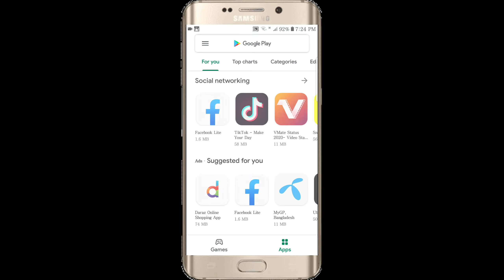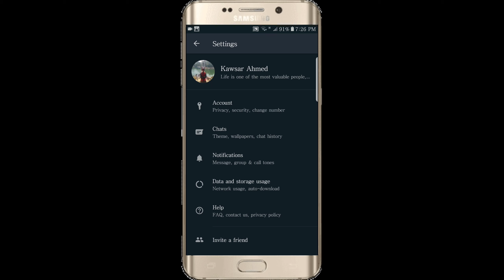How to enable WhatsApp dark mode || WhatsApp Official Dark mode enabled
হ্যালো বন্ধুরা স্বাগতম নতুন একটি ভিডিওতে
আশা করি সবাই ভাল আছেন।
আশা করি আজকের ভিডিওটি সবার উপকারে আসবে।

ভিডিওটি ভাল লাগলে একটা লাইক দিবেন & কমেন্ট করে মতামত সহ পরের ভিডিও টি কি সম্পর্কে চান জানিয়ে দিবেন, আর যারা নতুন ভিউয়ারস প্লিজ সাব্সক্রাইব করে সঙ্গে থাকুন ।
WhatsApp Dark mode enabled
whatsapp tricks
how to enable WhatsApp Dark mode
whatsapp bangla tutorial
WhatsApp tutorials

🔵ইমো বিগ গুরুপ রিলেটেড সকল ভিডিও

Technicalkingbd

“TECHNICAL KING BD” I created this channel for that friends who want to know about Apps,gaming,Android Tips & Tricks,Mobile settings,Fb tricks, imo tricks,Whatsapp tricks & technology related video,Gadget in his language in Bangla “Technical king bd”channel you will get every day a new video where i try to understand you important things.Thank you❤️